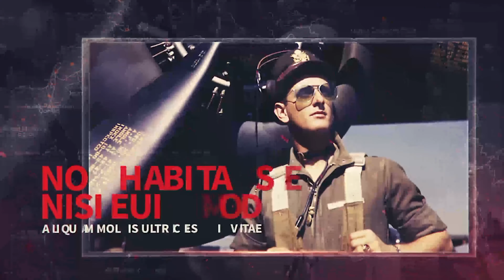History Opener // Conflict Zones | After Effects Project Files - Videohive template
Template Features : Compatible with After Effects CC2015 Full HD Resolution (1920×1080) Plugins are not required Universal Expressions Modular Structure Quick and Easy Customization Controllers for project editing Detailed video tutorial included 12 Placeholders for Content 16 Placeholders for Titles History Opener // Conflict Zones – A dynamic, exciting media opener. Perfectly suitable for creating historical openers, documentary or cinematic presentations, motivational slideshow, memorable slideshow, corporate media presentation, media album, simple slides or any other media openers. I hope will you enjoy it.   This project is well organized and has a modular structure. Consists of 15 scenes, which are placed in the Main Composition. You can quickly and easily find and edit the necessary elements. Just place your media, edit text and opener ready.   The template has a 2 Controllers. First – for Project (letterbox size & color, chromatic aberration, grain, colors, light leaks and more). Second – for the text (on/off, scale, position). This will help you to configure are settings of template to your discretion. Screenshots Preview Preview images in Full HD quality you can look here : Flickr Used Materials : Video used in the preview are authorized for use under Creative Commons License (CC BY 3.0) : “Ad | Ubisoft – Far Cry Primal” (is not included) Pictures used in the preview are authorized for use under Creative Commons License : Unsplash, Pexels, Pixabay (are not included) Fonts : Source Sans Pro Music : by MusicalWave – “History” (is not included) 24/7 Live Support If you need any help or have any questions about the project, contact me via e-mail. I will reply to you as soon as possible. History Collection :

 Last Update 12 March 18 Created 12 March 18 After Effects Version CC 2018, CC 2017, CC 2016, CC 2015 Files Included After Effects Project Files Length 1:18 Resolution 1920x1080 File Size 32.9MB Media Placeholders 12 Text Placeholders 16 Tags cinematic, conflict, dirty glass, documentary, dramatic, dynamic intro, history, memories, movie titles, opener, promo, screen credits, slideshow, trailer, world map

download History Opener // Conflict Zones | After Effects Project Files - Videohive template